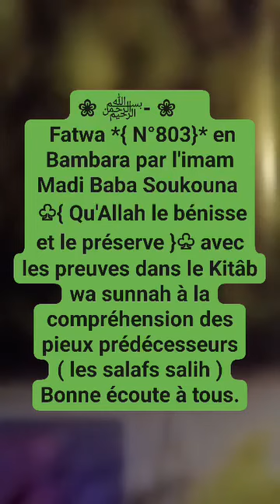Questions & Réponses ( N°803 ) en Bambara THÈME : FATWA SUR DIVERS SUJETS DE LA SOCIÉTÉ MUSULMANE ☪️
Questions & Réponses ( N°803 ) en Bambara
THÈME : FATWA SUR DIVERS SUJETS DE LA SOCIÉTÉ MUSULMANE ☪️, DANS LA CHARIA.
       par l'imam du tahid et de la sunnah

فتاوى بعد انتهاء الدرس: يفتيكم فضيلة *محمد بابا سوقونا* حفظه الله ورعاه

*Questions et réponses par la voix de Imam Madi Baba Soukouna qu'Allah le préserve*
⬛ ليلة الأحد
 30 /07 /1445🇲🇱الهجري🌙
10 /02 /2024 الميلادي☀
*سؤال عن:*
*• كلمة في كيفية الحصول على الزوجة الصالحة والذريّة الطيّبة والعكس...*
*• وكلمة للذي كان عاصيا ثمّ تاب في آخر أمره وأحسن توبته، لكنه يعاني في شأن عائلته على هذا الصراط المستقيم*
*🎙️ Questions sur :*

_*✓ Quels sont les moyens qui permettent à l'homme et à la femme d'avoir une famille sur la piété ?..*_
_*✓ Le jugement de l'homme qui ne s'est repenti que vers la fin de sa vie en laissant sa famille dans l'égarement..*_
جزى الله *الشّيخ محمد بابا سوغونا* خير الجزاء ونفع به الأمة الإسلامية.